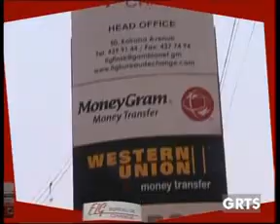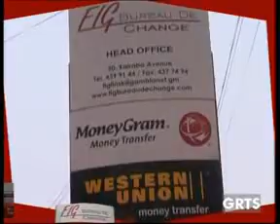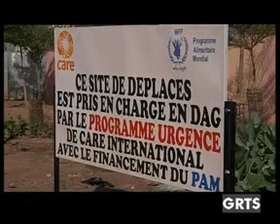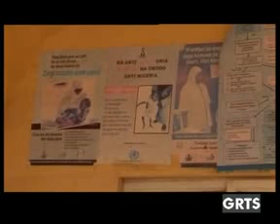GRTS 10 02 2013 2210 GMT